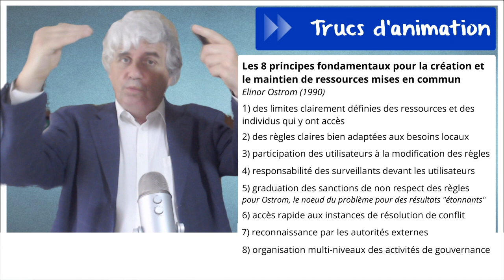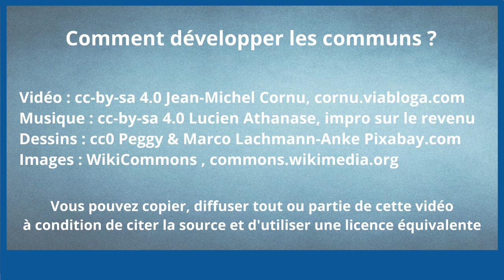Comment développer les communs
On a parfois le sentiment qu'il y a de plus en plus d'individualisme et que chacun essaie de défendre ses intérêts. Pourtant en mutualisant et en partageant on pourrait tous y gagner. on peut avoir des choses en commun
à condition de respecter quelques règles (avec en bonus mon modèle économique pour vivre tout en donnant très largement des contenus en bien commun…).